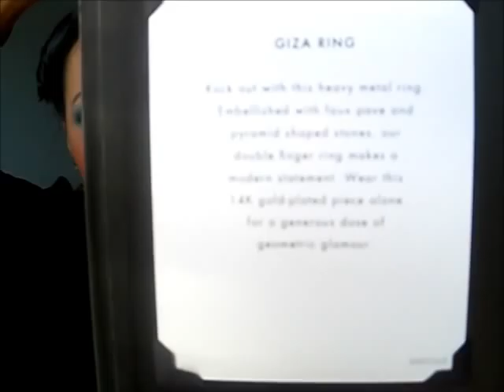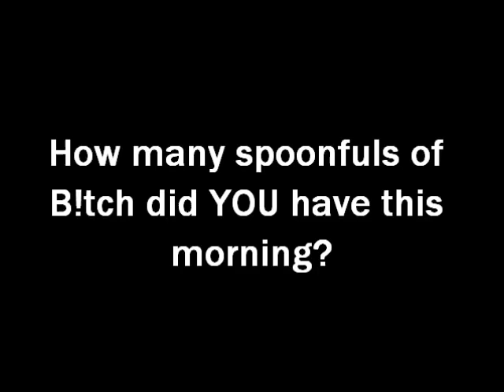JewelMint Unboxing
HI!  This is first video on the monthly subscription jewelry service, Jewelmint!  The piece I got was the Giza Ring.

If you have any questions, don't hesitate to comment or message me.

For affordable awesome makeup brushes, a Clarisonic dupe and eyeshadow palettes, check out Sigma Beauty

On my Nails:
Nailtiques Nail Protein Formula 2
Caroline by Julep

On my Lips:
elf cosmetics Mineral glosses in Pageant Princess